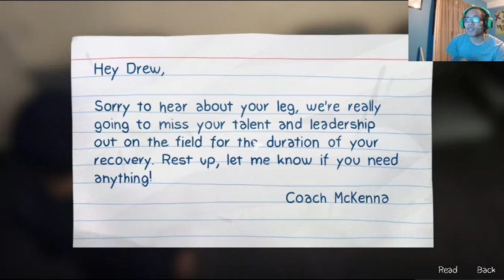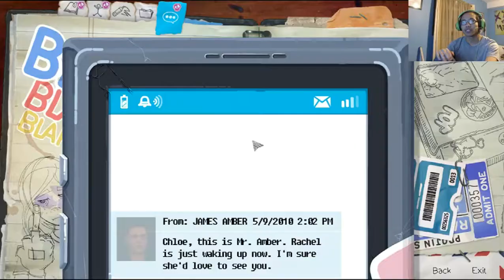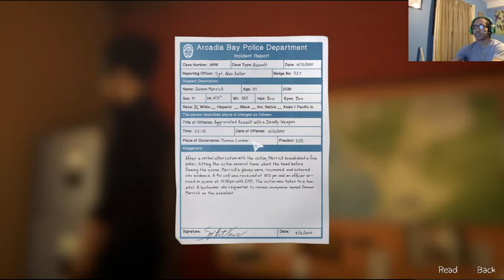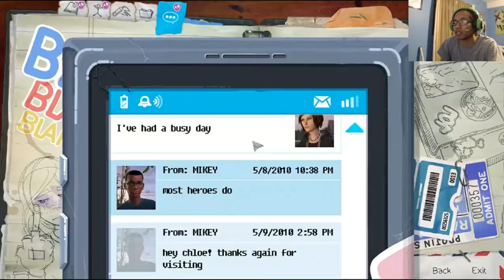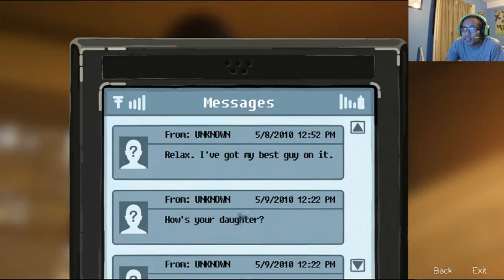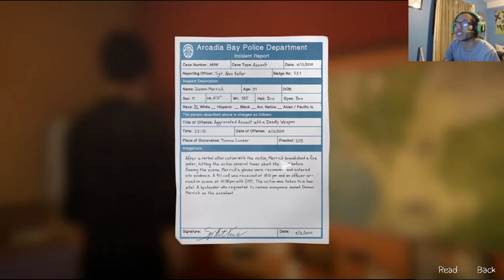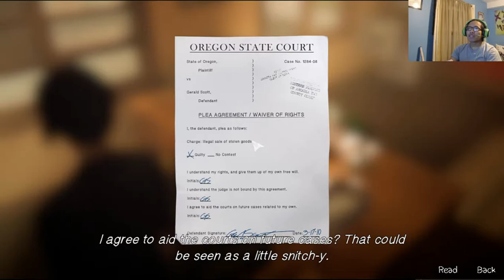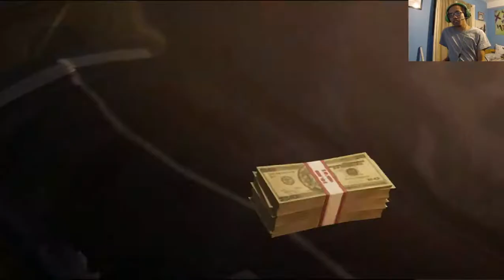Life is Strange: Before the Storm Episode 3 Walkthrough Gameplay part 3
Life Is Strange: Before the Storm is an episodic graphic adventure video game developed by Deck Nine and published by Square Enix. The three episodes were released for Microsoft Windows, PlayStation 4, and Xbox One between August and December 2017. It is the second entry in the Life Is Strange series, set as a prequel to the first game, focusing on sixteen-year-old Chloe Price and her relationship with schoolmate Rachel Amber. Gameplay concerns itself mostly with the use of branching dialogues.

Deck Nine started developing the game in 2016, using the Unity game engine. Ashly Burch from the original game did not voice Chloe Price in Before the Storm on account of the SAG-AFTRA strike, but reprised her role in a bonus episode once the strike was resolved. The score was written and performed by the British rock band Daughter. Life Is Strange: Before the Storm received mixed to generally favourable reviews, praising characters, themes, and story, and criticising aspects like plotholes, the main relationship, and player agency near the end of the game.